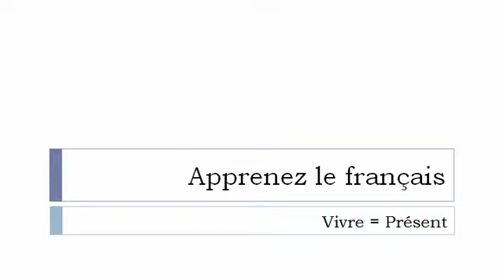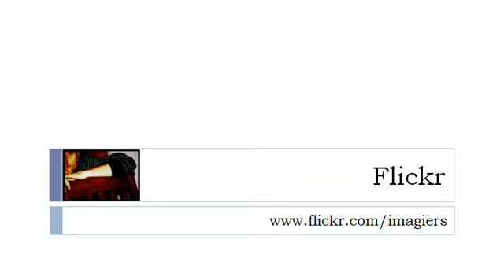Curso de francés = El verbo =vivir = en el tiempo presente